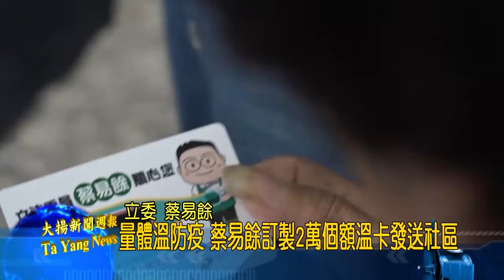20200323新聞 量體溫防疫 蔡易餘訂製2萬個額溫卡發送社區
武漢肺炎疫情嚴峻，
立委蔡易餘訂購
2萬個額溫檢測卡，
發送給社區老人食堂
及國中小學使用，
降低社區傳染風險。